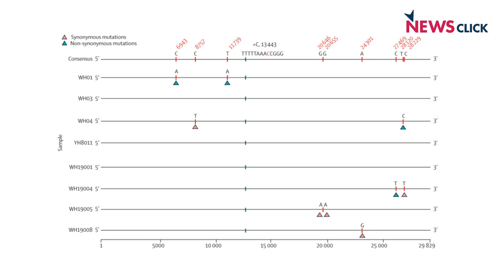Coronavirus: Where Is it Headed?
NewsClick's Prabir Purkayastha talks about the recent developments in the novel coronavirus outbreak. He talks about what the virus is, why it has been difficult to contain it, and the criticism China is facing for its response.